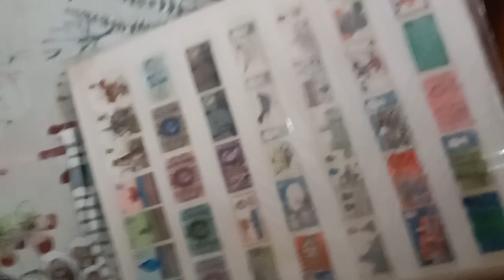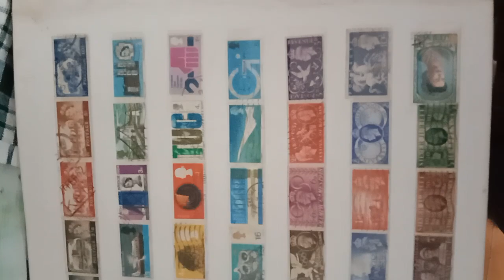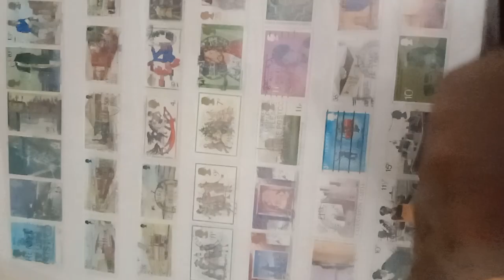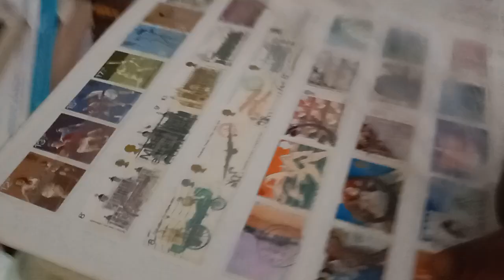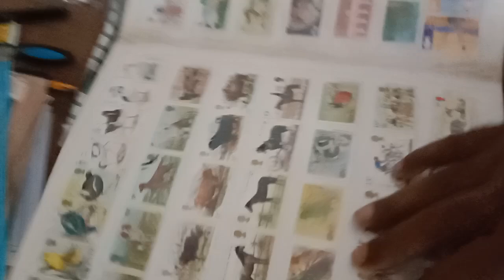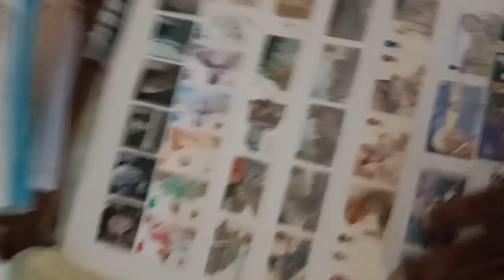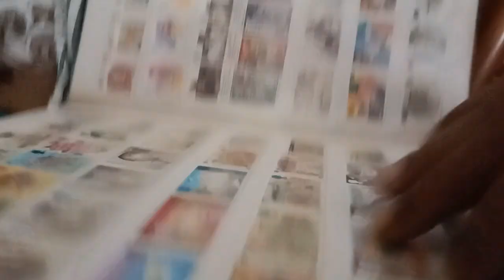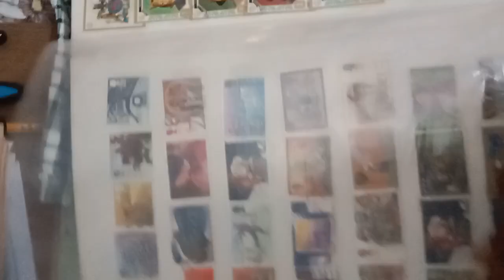My Grandpa's British and Colonies Stamp collection!!! It is a rare collection indeed !!